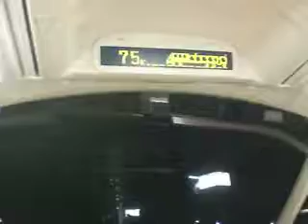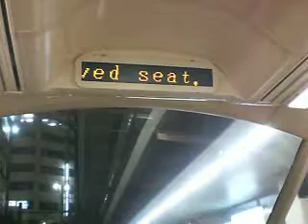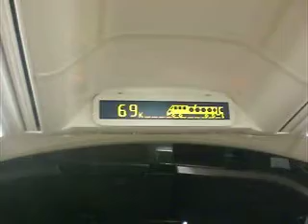名鉄1000系 昔のLED表示は少し違ったのだ 2008年撮影